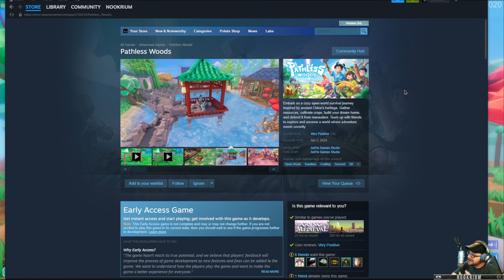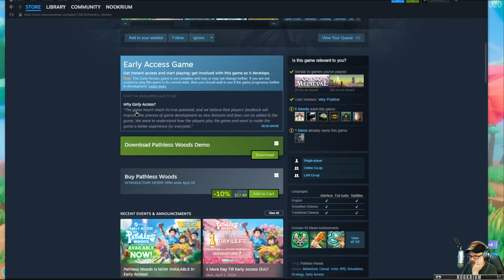Pathless Woods - (Open World Sandbox Base Building & Survival)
Embark on a cozy open-world survival journey inspired by ancient China's heritage. Gather resources, cultivate crops, build your dream home, and defend it from marauders. Team up with friends to explore and uncover a world where adventure meets serenity.